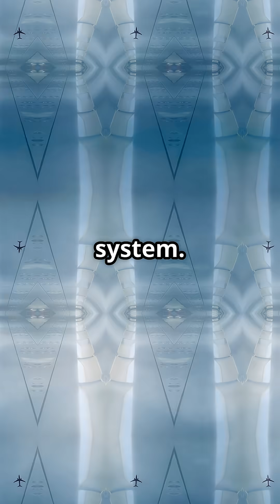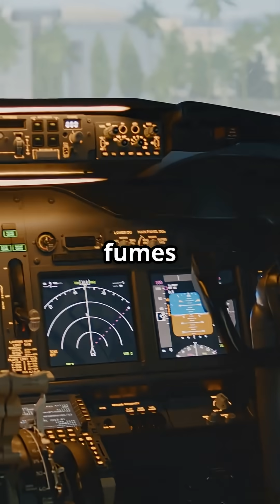Boeing 787 vs Airbus A350 — Bleedless Purity or Engine-Fed Reliability?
Boeing 787’s bleedless purity or Airbus A350’s proven bleed air — which cabin system would you rather breathe at 38,000 feet?